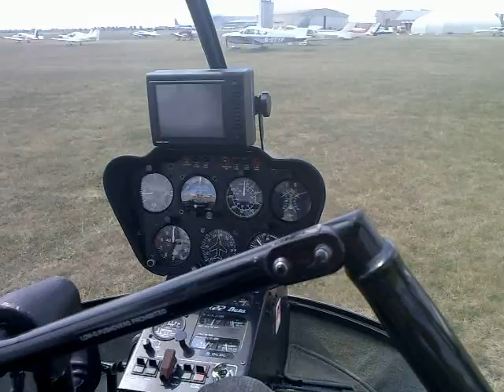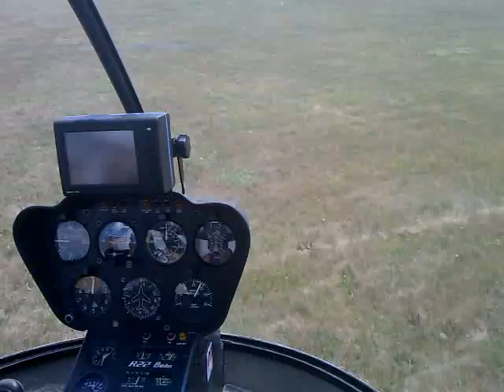My First helicopter lesson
In Cambridge England, my 1st helicopter lesson towards my pilots licence